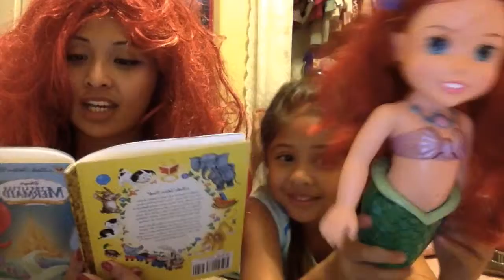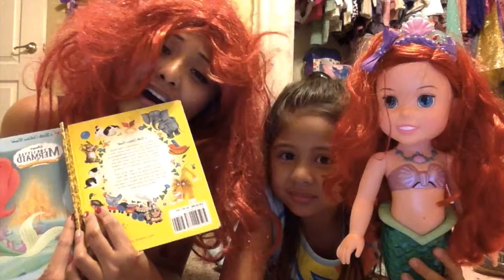little mermaid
Reading time with the little one.